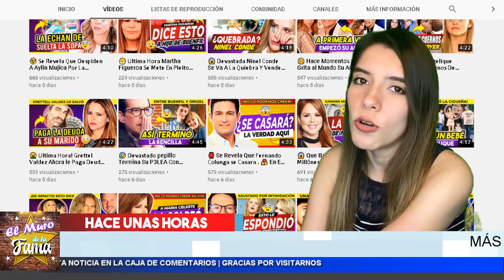😱 𝗟𝗮𝘂𝗿𝗮 𝗕𝗼𝘇𝘇𝗼 𝗗𝗘𝗩𝗔𝗦𝗧𝗔𝗗𝗔 por lo Que Le Hicieron 𝗚𝗮𝗯𝗿𝗶𝗲𝗹 𝗦𝗼𝘁𝗼 𝗘 𝗜𝗿𝗶𝗻𝗮 𝗕𝗮𝗲𝘃𝗮 . Enterate Aqui.